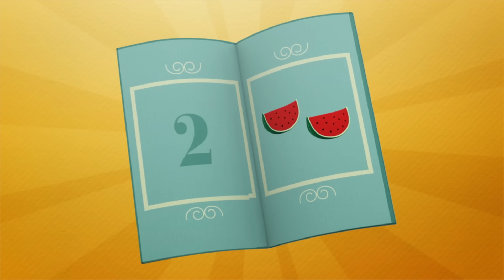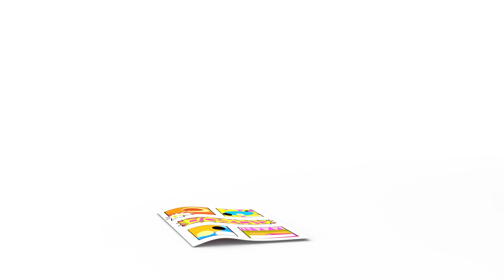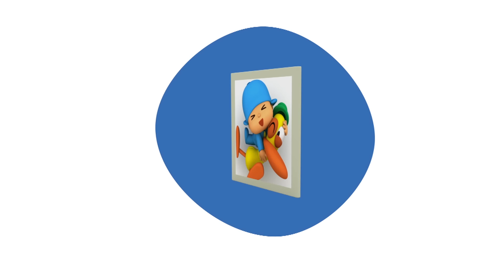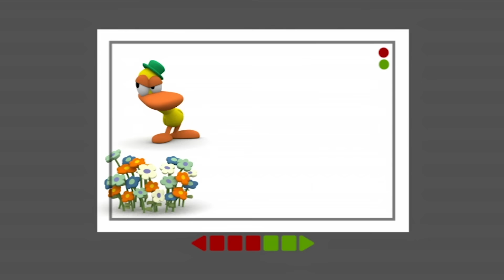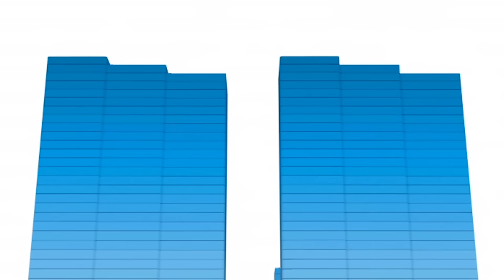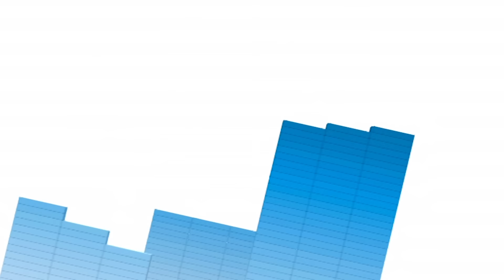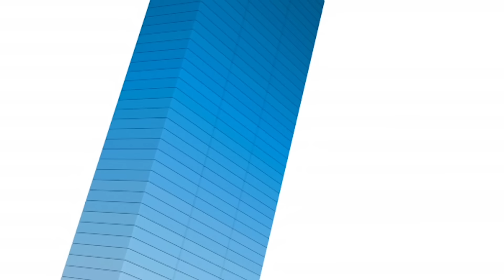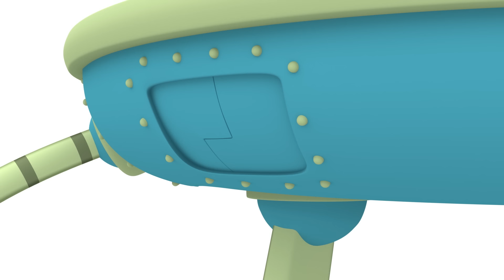💻 POCOYÓ en ESPAÑOL LATINO - Día de Internet Segura [113 min] |CARICATURAS y DIBUJOS ANIMADOS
✔ El 11 de Febrero se celebra el Día Internacional de Internet Segura que promueve el uso de las nuevas tecnologías y el acceso a la red de forma responsable, segura y consciente especialmente entre los niños y jóvenes. Recuerda que no debes compartir información intima, no fomentes el acoso virtual hacia algún compañero y protege siempre tus dispositivos con claves que solo tú y tus padres conozcan. Pocoyó y sus amigos lo festejan contigo con este especial recopilatorio de acceso a las nuevas tecnologías. ¡Esperamos que os guste!

00:00:00 Inventos locos
00:08:13 El ordenador de Elly
00:14:41 Cortocircuito
00:20:48 Pato al aparato
00:26:38 Regreso al pasado
00:32:27 Que empiece la partida
00:38:26 La cámara de Pocoyó
00:44:44 En el cine
00:51:03 Las Mil Puertas
00:57:04 Pato Fotógrafo
01:03:03 ¿Te acuerdas?
01:08:51 La Mezcladora Loca
01:14:54 Pocoyo Invisible
01:20:53 Doble Juego
01:26:53 Bloques musicales
01:32:55 Pocoyó y La Liga de los Super Amigos Extraordinarios
01:47:03 Riing Riing

💻 El Ordenador de Elly
Elly está jugando con su ordenador, que tiene una pantalla, un ratón y un teclado.

⚽️ Cortocircuito
A Nina no le gusta el fútbol y se marcha a por otro juego.

📱 Pato al aparato
Pato se ha comprado un flamante nuevo móvil y está fascinado por la tecnología.

⌚️ Regreso al pasado
Elly lleva todo el día cocinando pasteles, pero por culpa de una piel de plátano todo se ha ido al traste.

� La Cámara de Pocoyó
Pocoyó se encuentra una cámara y va a buscar a sus amigos para hacerles fotos.

🎞 En el Cine
Pato va a proyectar una película de cine para sus amigos, que serán el público.

📷 Pato Fotógrafo
Pocoyó, Elly y Pajarito están hartos de las innumerables fotos de flores de Pato así que le animan a hacerles fotos a ellos en lugar de a las flores.

🎥 ¿Te Acuerdas?
Pocoyo quiere enseñar a sus amigos una película de sus recuerdos favoritos.

⚗  La Mezcladora Loca
Pocoyó encuentra una máquina muy chula que mezcla objetos y hace nuevos y originales juguetes.

👻 Pocoyo Invisible
Pocoyó encuentra un juguete nuevo fascinante: ¡una máquina que hace que las cosas se vuelvan invisibles!